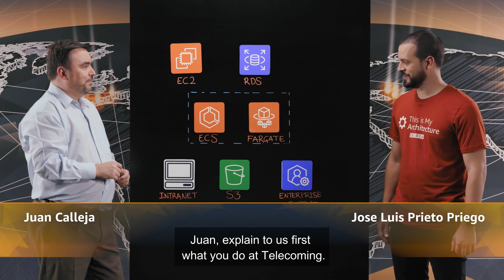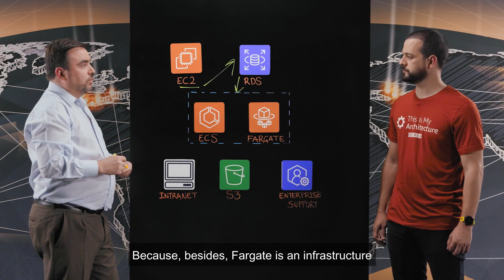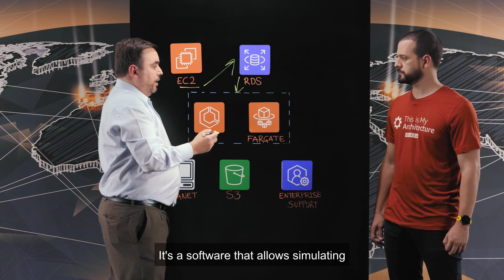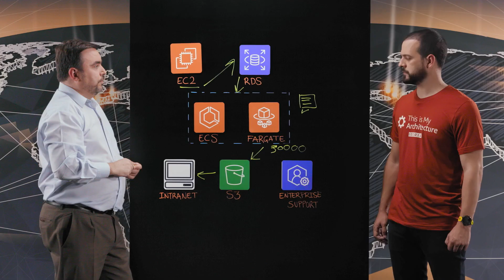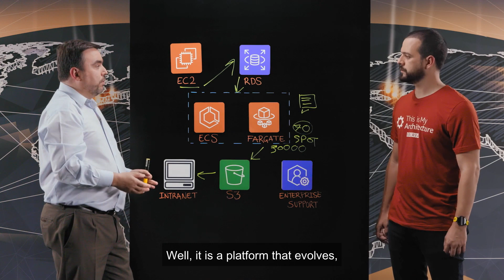Telecoming: How To Save Up to 70% Using Fargate Spot on a Test Automation Platform (Spanish)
Telecoming build technology components to monetize digital services, managing more than 7,000M transactions per year in 27 countries. At that scale, they had to develop Aquarius to automatize content platforms tests. They did it with a serverless approach to forget about having to manage infrastructure and after discuss with Enterprise Support, which helps them achieve their outcomes and find success in the cloud, they were recommended to use Fargate Spot for having a auto-scaling solution with 70% savings versus the previous version of the platform.